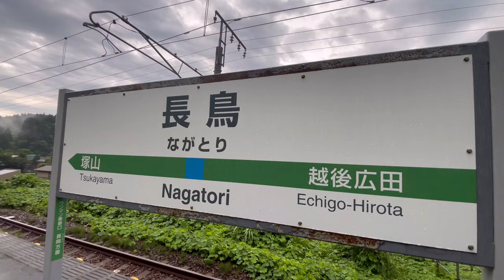【貨物列車多数！！】 信越本線 長鳥駅 発着&通過シーン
信越本線 朝の長鳥駅での発着&通過シーンを撮影しました。

当駅は元々信号場として建設されましたが、住民の請願により、1953年12月に駅へと昇格しています。
しかし、カーブや勾配があるなど用地の取得に多額の費用がかかってしまうため、駅構造は島式ホーム、待合室はホーム下に埋め込む形で建設費用を抑えています。

ホームは、待合室から地下道を通り、階段を登って到達できます。やはり用地がなかったからかホーム幅は狭いです。
そのため、階段近くには能生駅と同様の音を発する接近表示器が設置されています。

当駅は、山の中にありますが、日本海循環線の一部となっている信越本線上にあり、多数の貨物が行き来します。
今回撮影した時間帯では上下合わせて6本もの貨物が通過します。

【チャプター】

0:04~ 貨物列車通過(5:37)

0:56~ E129系 普通 長岡行き

2:32~ 貨物列車通過(6:28)

3:38~ 貨物列車通過(6:38)

4:29~ (通過) E129系 快速 長岡行き

5:04~ E129系 普通 直江津行き

7:04~ E129系 普通 新潟行き

8:49~ 貨物列車通過(7:19)

9:57~ E129系 普通 長岡行き

10:24~ E129系 普通 直江津行き

11:52~ 貨物列車通過(7:46)

12:39~ 貨物列車通過(7:54)

13:32~ (通過) E129系 快速 長岡行き

14:13~ (通過)特急しらゆき1号 E653系 新潟行き